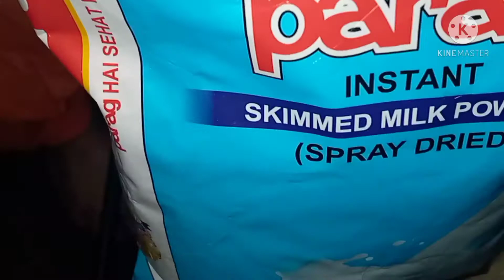Sweet phirni (Iftar recipe)मिठी फिरनी।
Iftar ke liye sweet phirni.(ramzan recipe).
Phirni to sabhi ko pasand aata h.
Aasan tarike se banaye sweet phirni.
Sana ki duniya Sana
मिठी फिरनी